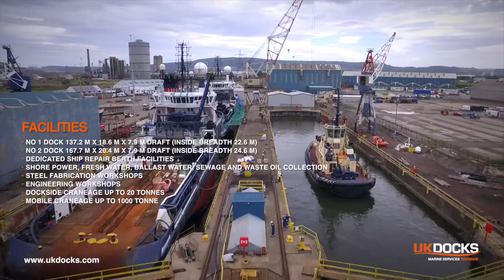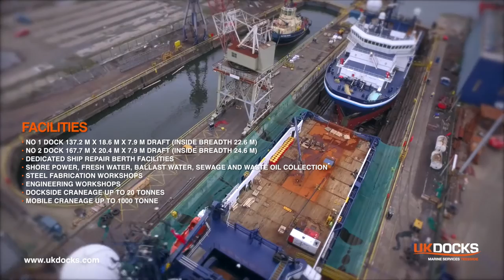UK Docks Teesside HD